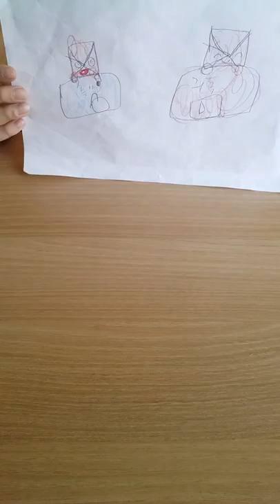(약간어려움)REDIACARD보더콜리접기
작품명:보더콜리
창작자:REDIACARD
난이도:중상
개들중에서는보더콜리도빼먹을순없겠죠?